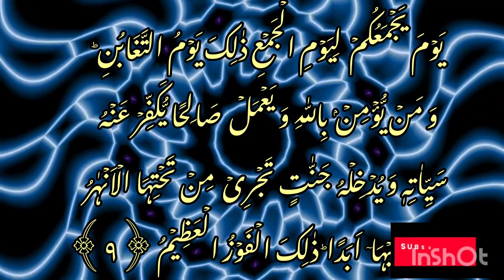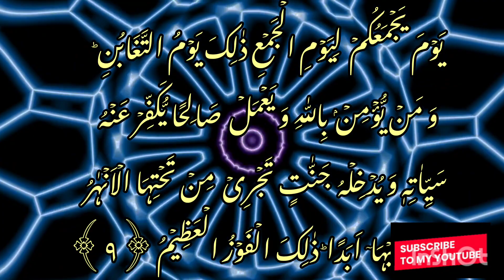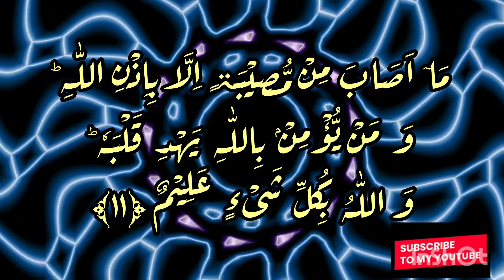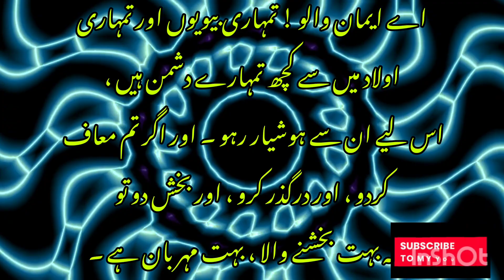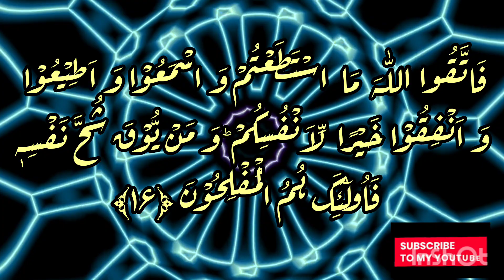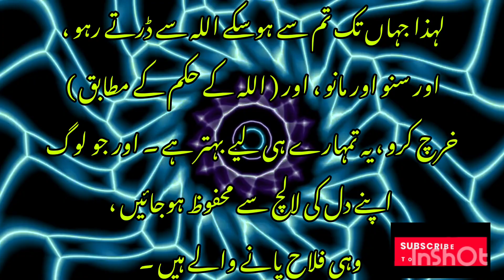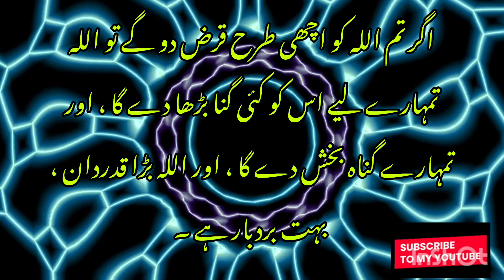Surah Taghabun سورة التغابن Urdu Tarjuma Ke Saath/quran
درس قرآن
علم دین
فہم قرآن

# farmaneilahi
دین اسلام
quranrecitationbeatiful
دین حق
قرآنی تعلیمات
dailyquran
قرآنی علم
quran recitation
قرآنی عمل
aqwal
aqwalezarrin
deenodunya
qari bilal as shaikh
mufti taqi
surah taghabun
اقوال زریں
دین و دنیا
سورة التغابن
تلاوت
ترجمہ قرآن
tilawat
sleep quran
quran tilawat
quran recitation really beautiful
deenkibat
deenehaq
best quran recitationbeautiful quran recitation
deeniyat
syah taghabun
surah taghabun Urdu translation